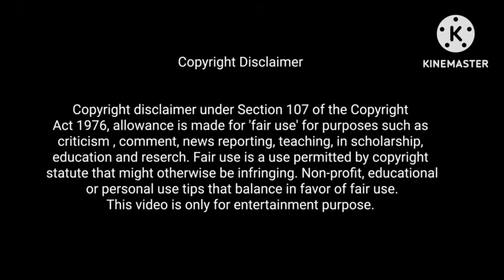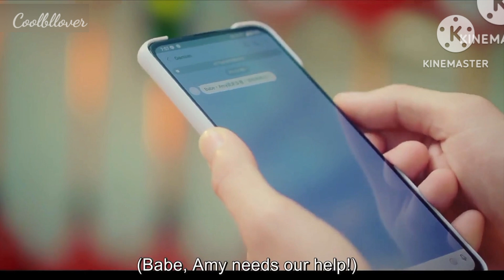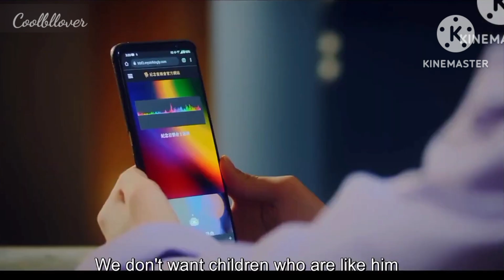Papa And Dady Season-2 Episode-5 Explained In Hindi bl bldrama blseries‎@ADLMani@tvhingeofficial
Papa And Dady Season-2 Episode-5 Explained In Hindi bl bldrama blseries‎@ADLMani

I will be immediately remove this video please don't give me strike.All rights of this series belongs Gagaoolala.I don't own anything apart from my hindi explanation please support the team by watching it on —Gagaoolala

Our Queries—
anime explained in hindi
anime eng sub ep-1
bl drama series eng sub
bl drama series
bl drama ep 1 eng sub
bl drama explained in hindi
bl drama jealous boyfriend
bl drama thai
bl series new episode eng sub
bl series full episodes
bl series reactions
bl drama hindi explanation
bl drama series explanation
bl drama hindi explain
bl drama hindi explanation new
bl drama hindi mix
bl drama hindi song
thai bl drama hindi explanation
korean bl drama hindi explanation
chinese bl drama hindi explanation
papa and dady season-2
papa and dady season 2 taiwan drama
papa and dady season 2 ep-5 eng sub
papa and dady season 2 ep-5 hindi explanation
papa and dady season 2 ep-5 full episode eng sub
papa and dady season 2 ep-5 recap
papa and dady season 2 ep-6
papa and dady season 2 official trailer
papa and dady season 2 explained in hindi episode 5
papa and dady season 2 BL drama explain in hindi
papa and dady season 2 drama hindi explained
papa and dady season 2 uncut version
papa and dady season 2 best bl drama
papa and dady season 2 all full episodes in hindi
papa and dady season 2 drama bl hindi mein
papa and dady season 2 bl explain in hindi on youtube
papa and dady season 2 bl drama best scenes
papa and dady season 2 bl drama on bilibili
papa and dady season 2 Where i watch bl series hindi
papa and dady season 2 series clips
papa and dady season 2 bl series in hindi,urdu,english
ongoing bl drama hindi explanation
asian bl drama hindi explanation
bl drama list 2023
japanese bl
taiwanese bl
korean bl
japanese bl drama in hindi
new bl drama series
manhwa explained in hindi
bl movie explained in hindi
asian bl series hindi explanation
asian boys love
Best BL series in 2023
bl dramas reactions
ongoing bl drama

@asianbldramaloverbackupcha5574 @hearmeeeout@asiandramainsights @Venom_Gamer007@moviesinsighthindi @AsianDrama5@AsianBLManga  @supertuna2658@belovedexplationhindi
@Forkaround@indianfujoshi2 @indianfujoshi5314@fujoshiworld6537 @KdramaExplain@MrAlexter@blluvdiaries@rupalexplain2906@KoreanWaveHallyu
@Deepinblmovies@world_of_thai_drama @dingdongasian@wangxianfujoshi @WANGXIAN WORLD@happymoments2613@Avipie6455@LovelyExplain@AnimeXplainedHindi@CrazyBLLover@crazybllover2@itsdifferent8970 @CuteBLExplanationRM@lovestoryteller @Adkrikaexplained@CuteLife@btslogy 9802@Beboexplain@EshalFantasy2@Boys Love Tales@missblqueen2476@MyHindiBLDrama
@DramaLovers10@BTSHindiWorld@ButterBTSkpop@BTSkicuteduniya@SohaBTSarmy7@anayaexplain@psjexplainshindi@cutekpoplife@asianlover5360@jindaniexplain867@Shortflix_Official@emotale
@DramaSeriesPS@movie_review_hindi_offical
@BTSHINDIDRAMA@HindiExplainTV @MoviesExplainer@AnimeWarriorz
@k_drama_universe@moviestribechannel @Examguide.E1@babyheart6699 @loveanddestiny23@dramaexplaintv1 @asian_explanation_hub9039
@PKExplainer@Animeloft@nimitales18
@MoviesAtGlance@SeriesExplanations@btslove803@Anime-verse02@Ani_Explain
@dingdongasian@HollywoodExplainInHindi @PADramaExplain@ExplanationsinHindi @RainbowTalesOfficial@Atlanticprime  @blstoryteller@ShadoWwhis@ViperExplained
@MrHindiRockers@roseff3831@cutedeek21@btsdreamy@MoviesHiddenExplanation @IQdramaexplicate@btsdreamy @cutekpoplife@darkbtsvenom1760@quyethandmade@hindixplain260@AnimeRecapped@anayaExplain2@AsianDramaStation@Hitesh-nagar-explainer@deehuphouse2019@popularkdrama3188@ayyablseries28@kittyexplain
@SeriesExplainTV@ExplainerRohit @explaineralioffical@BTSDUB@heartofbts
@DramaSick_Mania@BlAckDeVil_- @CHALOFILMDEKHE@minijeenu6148